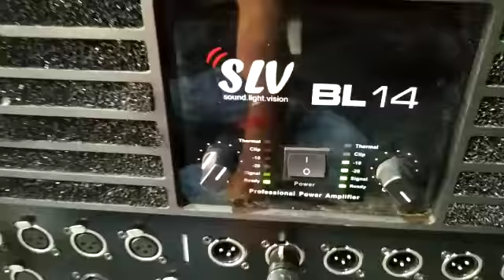slv bl best amp bl series testing